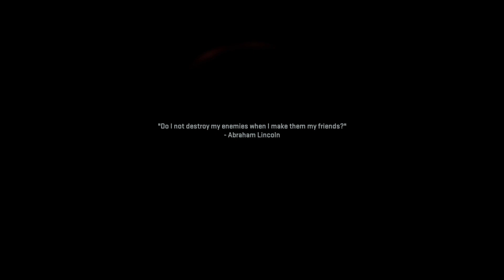Modern Warfare 2???